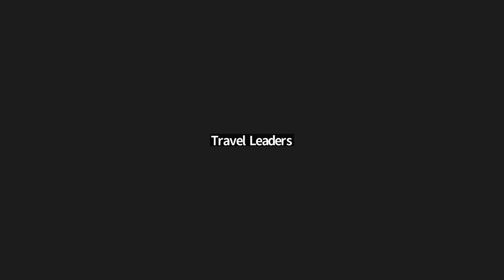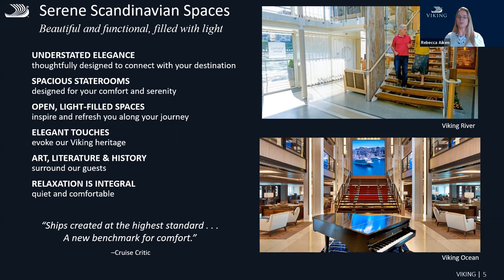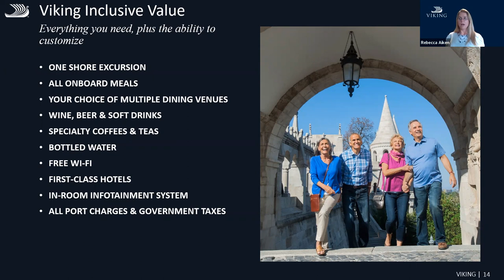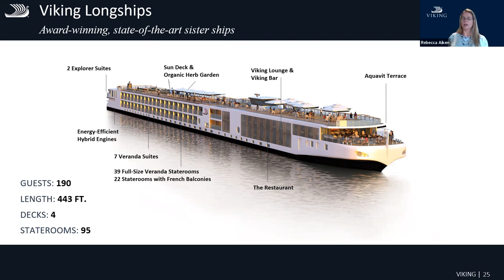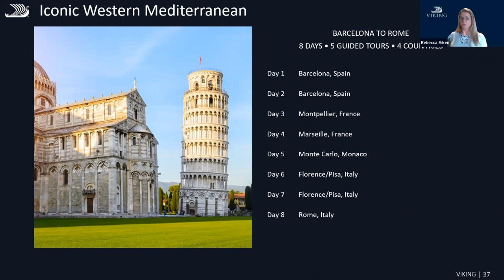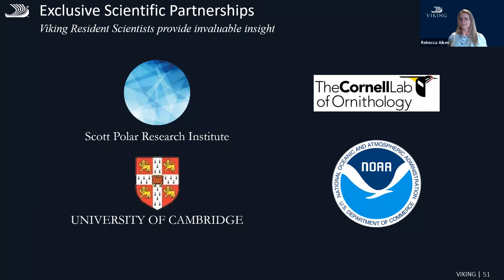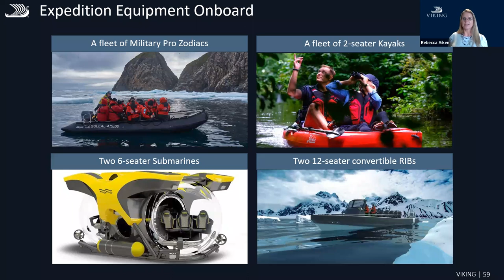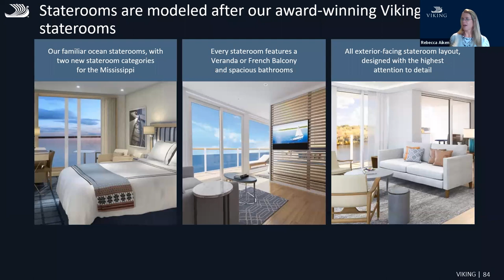Viking Cruises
We invented modern river cruising, reinvented ocean cruises & now are perfecting expedition cruises. Explore the world in comfort with Viking®.

The Viking Difference
Destination focused and culturally enriching. Discover what makes us the world’s leading small ship cruise line.